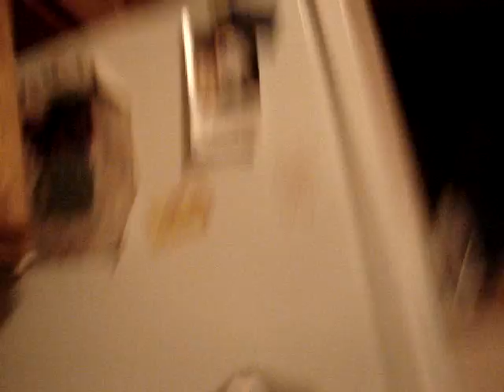Cake loaf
IT'S A PIECE OF CAKE TO BAKE A PRETTY CAKE